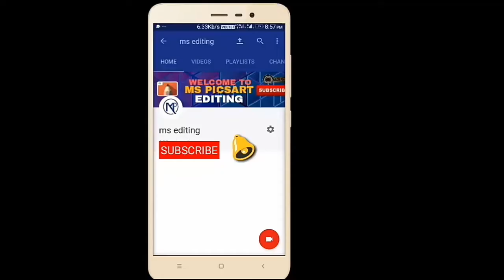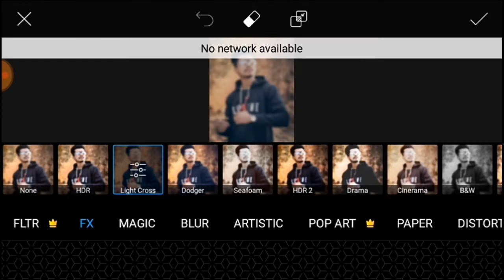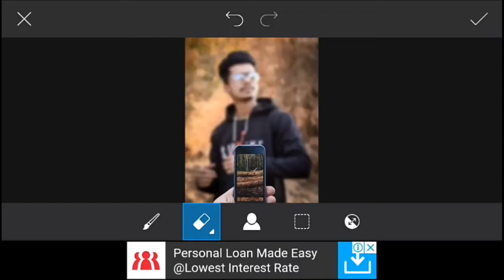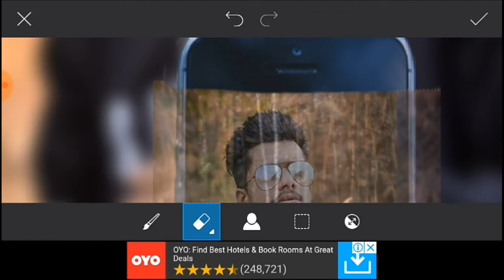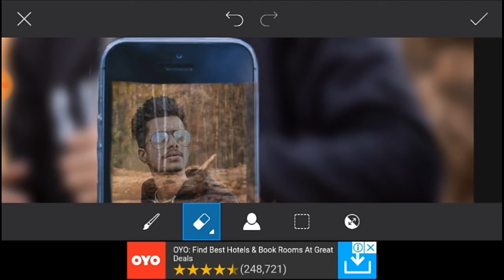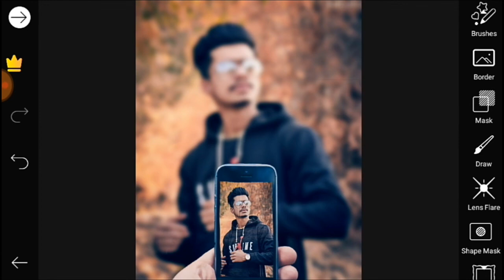Picsart photo editing || mobile click photo editing in picsart || picsart editing tutorial